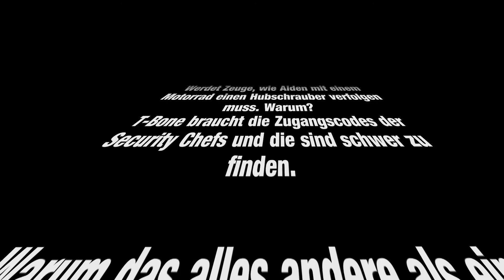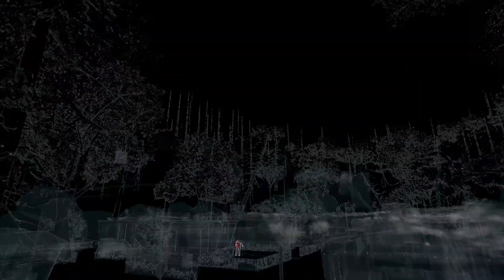Let's Play Watch Dogs #39 - Helikopter-Verfolgung und andere Aggressionen [FULL HD - German]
WATCH_DOGS
EPISODE XXXIX
HELIKOPTER VERFOLGUNG UND ANDERE AGGRESSIONEN

Werdet Zeuge, wie Aiden mit einem Motorrad einen Hubschrauber verfolgen muss. Warum?
T-Bone braucht die Zugangscodes der Security Chefs und die sind schwer zu finden.

Warum das alles andere als ein einfaches Unterfangen ist und warum ich komplett ausflippe (sorry! :} )

Aloha meine lieben Zuschauer/innen,

Es freut mich außerordentlich, dass Ihr den Weg hierher gefunden habt! Dies ist die neununddreißigste Folge meines ersten Let's Plays.. Ich freue mich sehr dass Ihr wieder eingeschaltet habt.

In dieser Folge bin ich etwas "aggro" :) seht selbst warum!

Watch_Dogs:
Hacker-Action im virtuellen Chicago; Anti-Held Aiden Pearce (Held der Herzen) schlägt die NSA um Längen. Begleitet Aiden und mich durch das wundervolle Chicago und werdet Zeuge, wie wir die virtuelle Herrschaft übernehmen.

Ab und zu werdet Ihr in den Genuss von "Sightseeing"-Touren kommen, denn Chicago ist meine wahre Heimatstadt.

Die nächste Folge WatchDogs lade ich für Euch morgen Abend um ca. 18:00 Uhr hoch.

Cheers XOXO